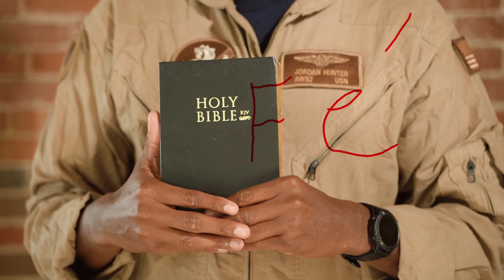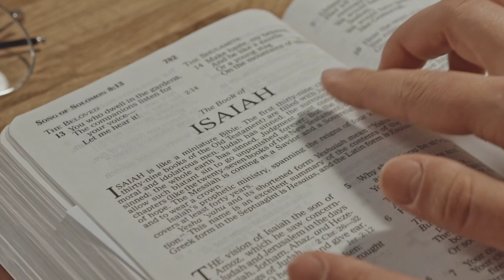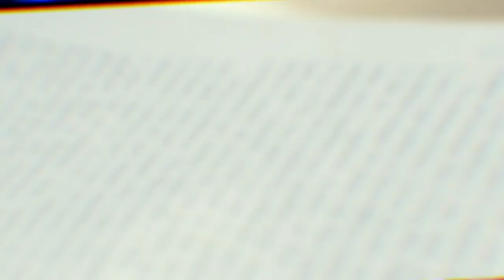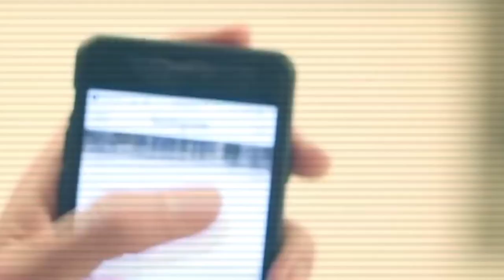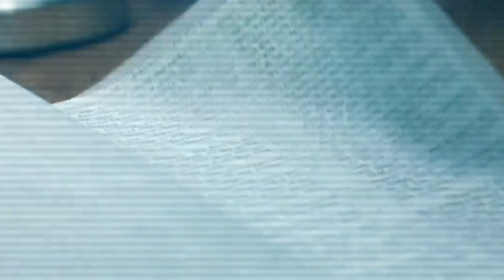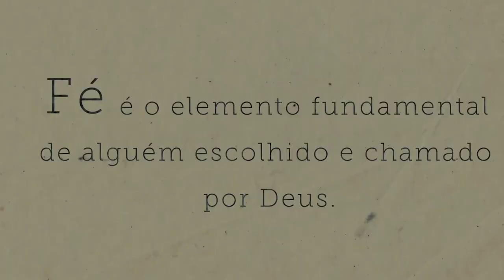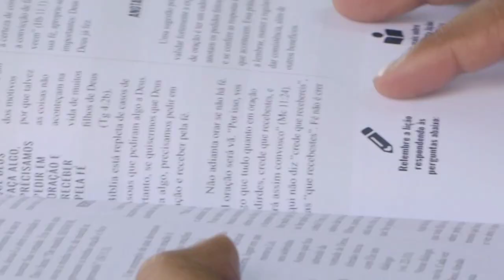Vem Ver: O Vírus da Mentira - Pedro Dong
Um vírus muito pior que corona vírus tem se propagando por aí, até mesmo no meio das igrejas, é o vírus da mentira. Hoje se propaga-se muitas "verdades" mas, existe somente uma verdade, que é Deus, Ele é a verdade absoluta. Neste tempo do fim, O mistério da iniquidade já está operando em nosso meio, com uma falsa piedade, esse mistério da Iniquidade propaga o vírus da mentira que vem de  Satanás.

🔸PREGAÇÕES

🔸 SÉRIE APOCALIPSE

🔸EZRA MA

🔸MIGUEL MA

🔸EXIBINDO CRISTO

🔸Queridos irmãos!